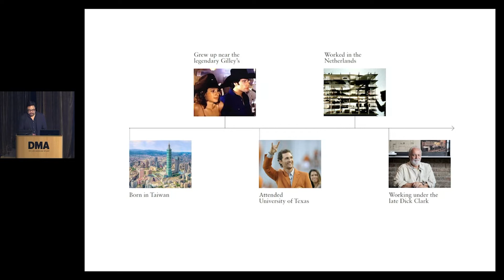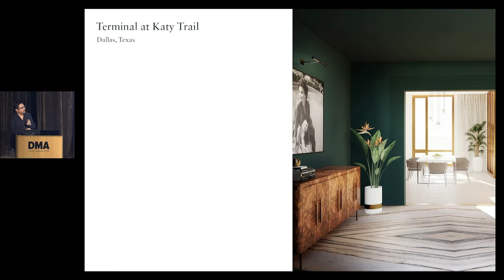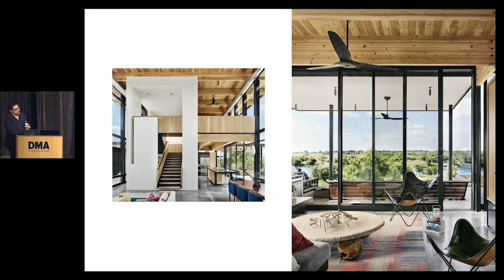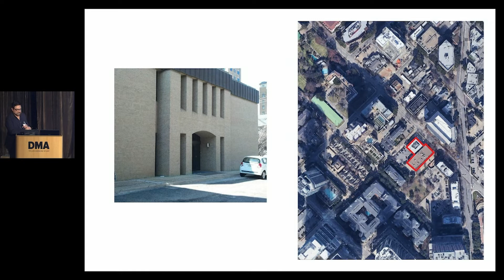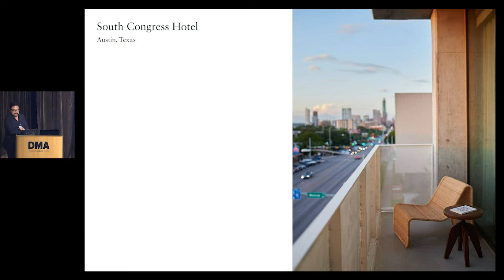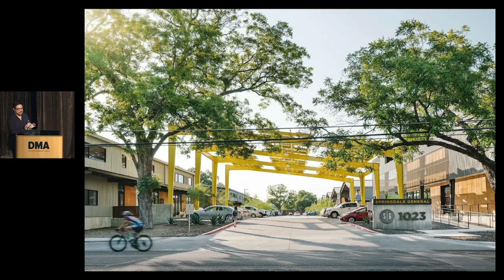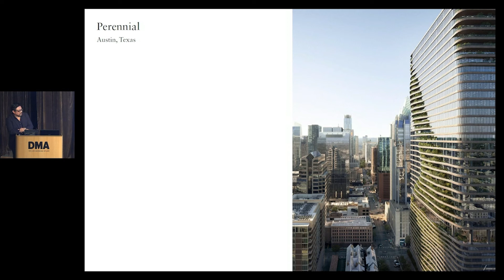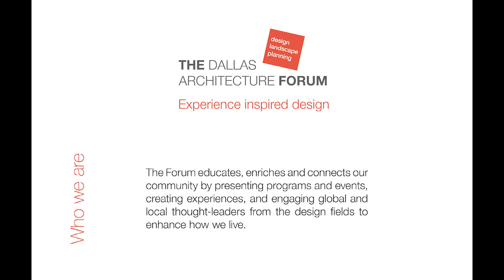Michael Hsu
Michael Hsu, FAIA, IIDA founded Michael Hsu Office of Architecture (MHOA), a fully integrated architecture and interior design firm, in 2005. Following graduation from the UT Austin School of Architecture, Hsu worked at OMA in the Netherlands before returning to Austin where he has practiced since 1998. Hsu is a member of the University of Texas School of Architecture’s Advisory Council. He is also a Past President of AIA Austin, which honored his firm as its 2016 Firm of the Year. MHOA was formed with the goal of producing locally engaged, design-driven architecture and interiors that unite people through design. The firm advocates a simple, edited design palette, using creative materials and techniques to create unexpected results. The work is rooted in hospitality and placemaking with diverse projects that include large mixed-use developments, adaptive reuse projects, public realm design, architectural branding, single family homes, hotels, restaurants, workspaces, and bespoke furniture design. The firm has several projects in Dallas, including the Terminal at Katy Trail, which is currently under construction. Notable built projects include the Uchi family of restaurants, South Congress Hotel, Montrose Collective, MKT, LINE Austin Hotel and Shake Shack’s corporate headquarters. MHOA’s outstanding body of work has received numerous national and regional design awards. This lecture for The Dallas Architecture Forum was presented on April 27, 2022. Please support The Forum, a non-profit organization, so we can continue to present lectures and events featuring design thought leaders that educate, connect communities, and enhance how we live.